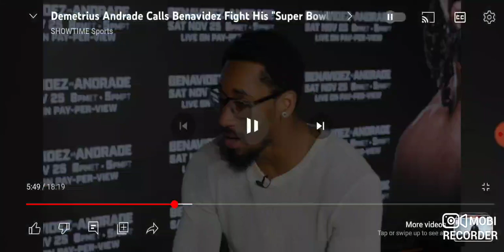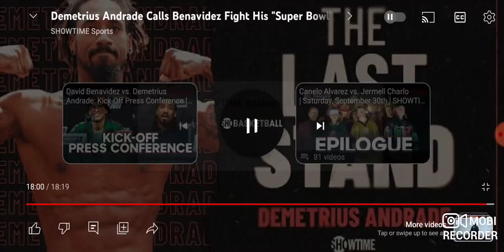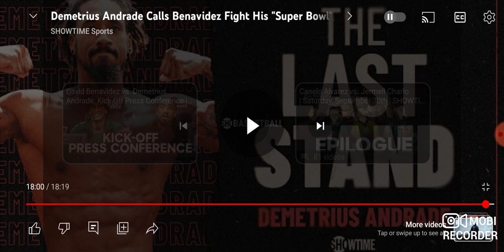David Benavidez WILL LOSE to Demetrius Andrade??? Too Flawed???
Here I review the Showtime interview for the upcoming David Benavidez vs Demetrius Andrade fight